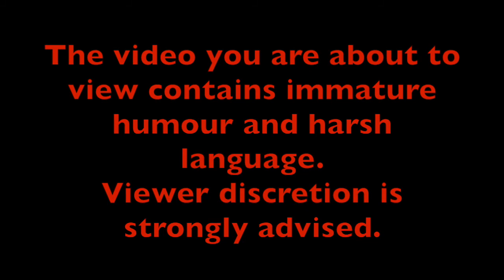Black Ops II: Multiplayer Feat. Kydo_Railgun (March 4th, 2015) Part 2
And here's part two of the shenanigans of myself and FenrirCTH10.

This time, we switched over and decided to play some classic multiplayer! :D